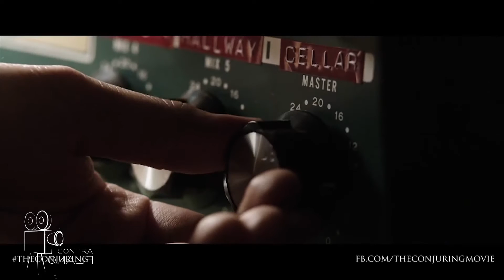Informe sobre "La maldición de El Conjuro"